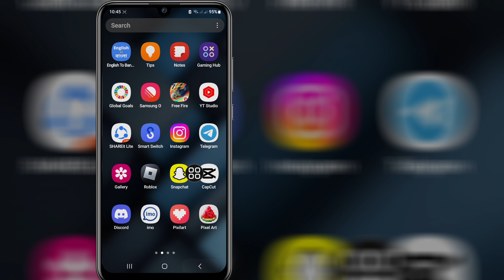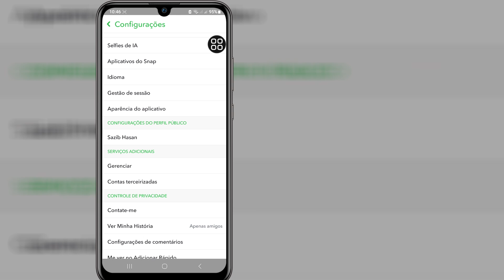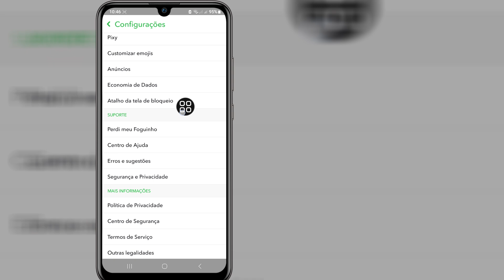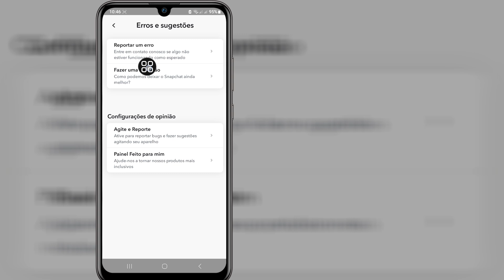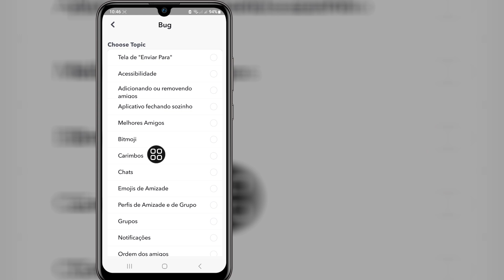Como remover o problema de upload de mídia do Snapchat | Excluir upload de mídia do Snapchat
Este vídeo mostrarei como remover o problema de upload de mídia do Snapchat | Mostrarei o processo mais fácil para excluir o upload de mídia do Snapchat

Então continue assistindo ao vídeo completo sem pular para aprender 2 como remover o problema de upload de mídia do Snapchat